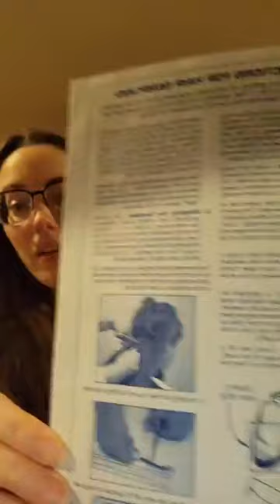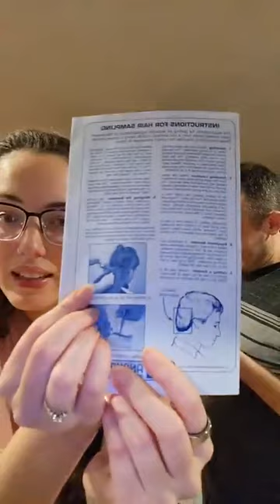Cut my wife hair